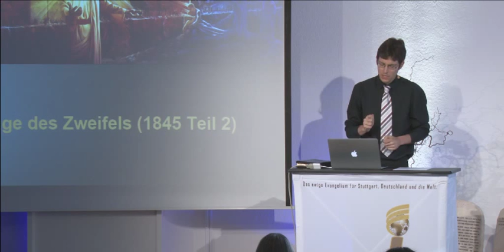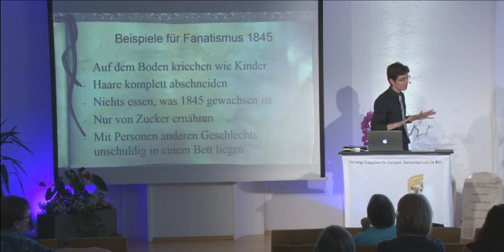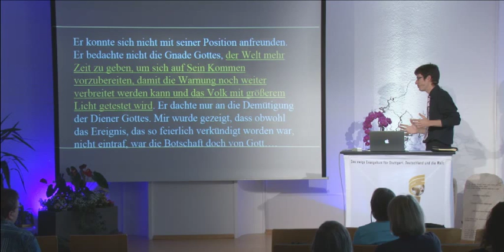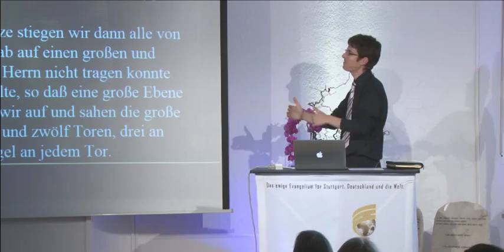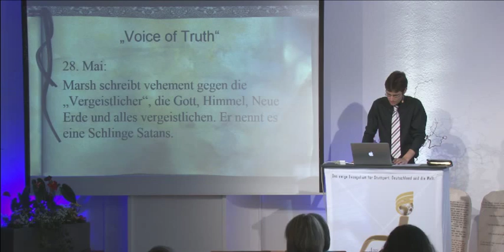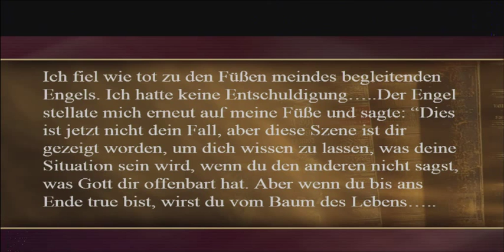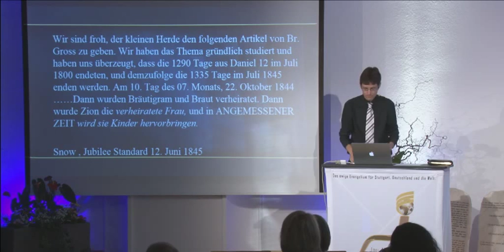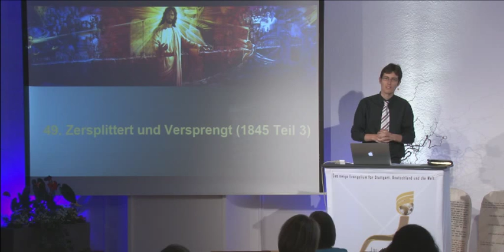"Die Zeit des Endes" - Teil 48 - Christopher Kramp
Die Thema ist diesmal : " Tage des Zweifels"  In der Zeitperiode von 1845 - Teil 2

Diese Serie ist wahrscheinlich umfangreichste und detaillierteste Darstellung der Adventgeschichte in deutscher Sprache bisher.

Für Fragen und weiter Informationen besuchen sie bitte die Website von Joel Media TV